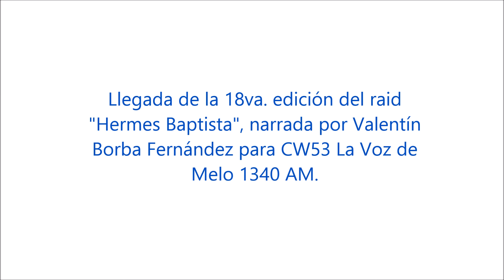Llegada 18va. edición Hermes Baptista (2018) | por Valentín Borba Fernández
La llegada de la décimo octava edición del raid "Hermes Baptista", narrada por Valentín Borba Fernández para CW53 La Voz de Melo 1340 AM.